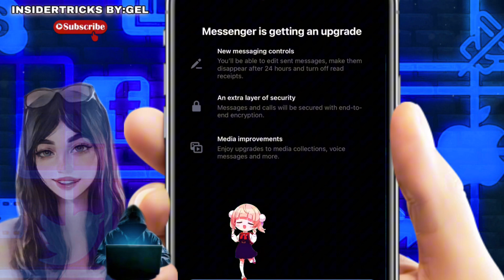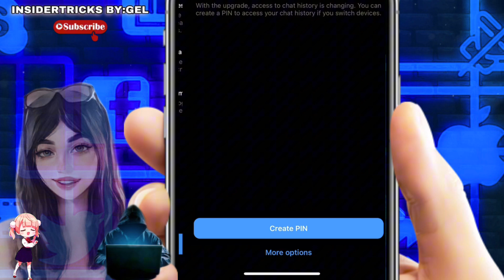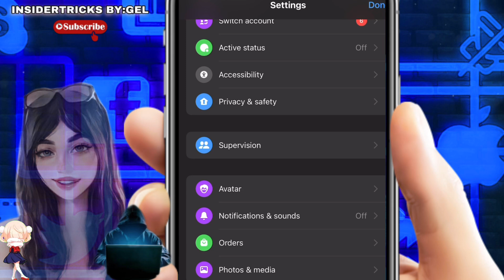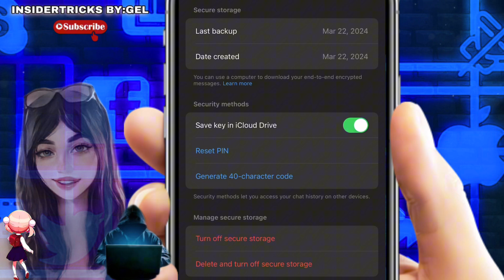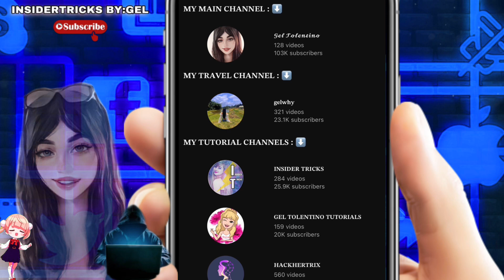HOW TO REMOVE END TO END ENCRYPTION IN MESSENGER 2024 | NEW TRICKS | TURN OFF END TO END ENCRYPTION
PAANO IREMOVE ANG END TO END ENCRYPTION
PAANO ALISIN ANG END TO END ENCRYPTION
PAANO ALISIN ANG END TO END ENCRYPTION SA MESSENGER
PAANO I-OFF ANG END TO END ENCRYPTION SA MESSENGER
PAANO ITURN OFF ANG ENCRYPTED CONVERSATIONS SA MESSENGER
REMOVE SECURE MODE IN MESSENGER
PAANO ITURN ON & OFF ANG END TO END ENCRYPTION SA MESSENGER
REMOVE END TO END ENCRYPTION MESSENGER 2024
REMOVE END TO END ENCRYPTION IN MESSENGER 🍃🍃🍃